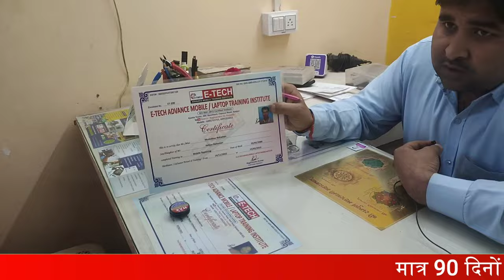West Bengal से etechinstitute KANPUR तक का सफर जाने | Mobile Repairing Course